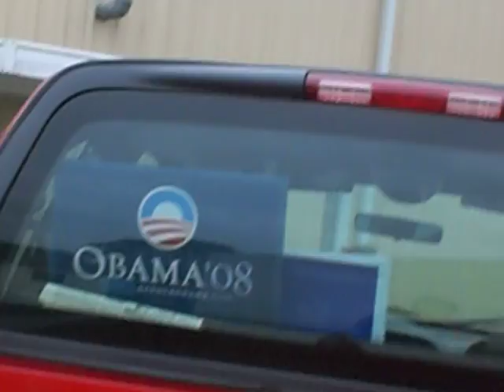Americans Against Obama